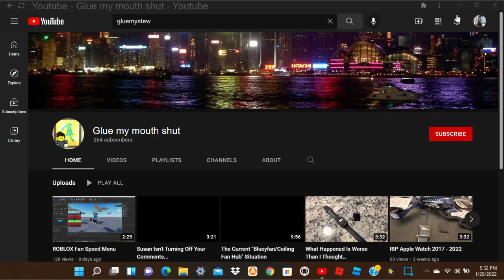read desc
do you guys think i should do more videos where i edit my haters to look bad ?